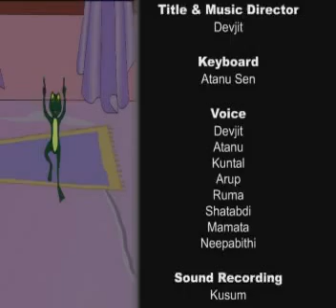ঠাকুরমার ঝুলি পর্ব ৩০ ব্যাঙ রাজকুমার | Thakumar Jhuli E30 Bang Rajkumar